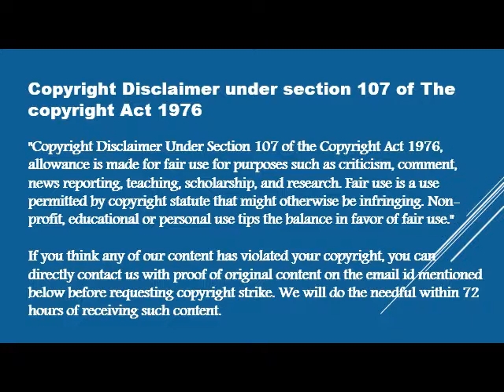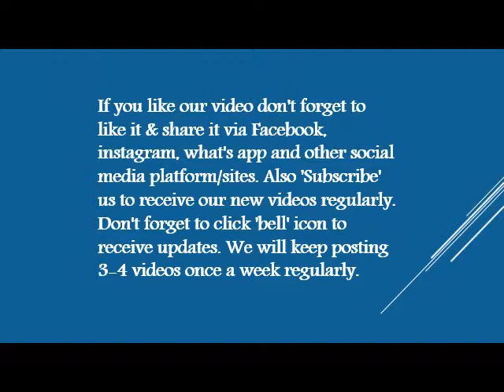How To Survive Summer - Home Remedies To Treat Heat Stroke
How To Survive Summer Sun Burn - Home Remedies To Treat Heat Stroke